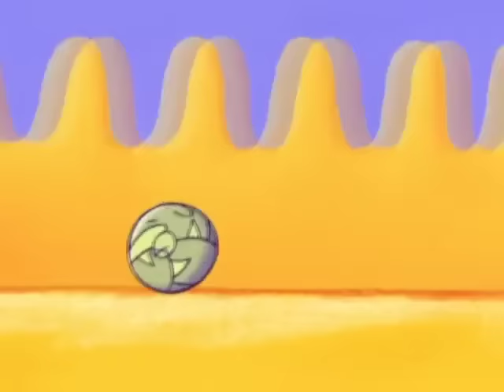64 Zoo Lane - Adam the Armadillo S01E08 HD | Cartoon for kids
64 ZOO LANE is a an animated TV series about Lucy and her friends the animals of the 64 Zoo Lane. Every episode is a organized like cute bedtime story in which she listens to the animals talk about their lives.

As seen on CBeebies, BBC, BBC WW, Disney Channel, ABC, TFO, TVO, RTE, etc.

The only way that Adam can join in the football game is if he becomes the ball! But the Monster in the Cave helps him to get his own back. 2 hours of 64 Zoo Lane : Compilation #3 HD | Cartoon for kids